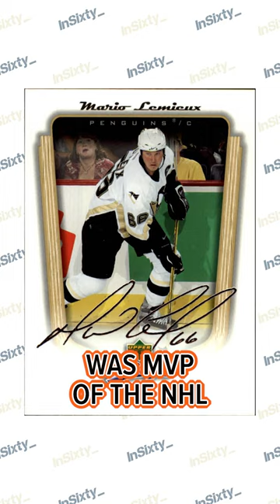"The Most Talented Player I've Ever Seen" -- Mario Lemieux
"The Magnificent One", Mario Lemieux was one of the greatest hockey players to ever put on a pair of skates. He's 2nd in the NHL all-time in goals, assists, and points, per game.

InSixty_ is a short-form video content company focused on the history of popular culture.

InSixty_Sports is the initial offering of InSixty_, where we tell the history of sports in videos under :60 seconds. Legendary athletes, games, teams, moments, and stories.

AND